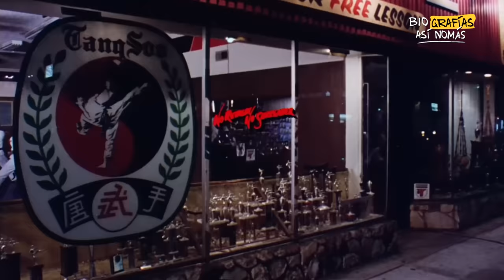El ASCENSO y CAIDA de JEAN CLAUDE VAN DAMME